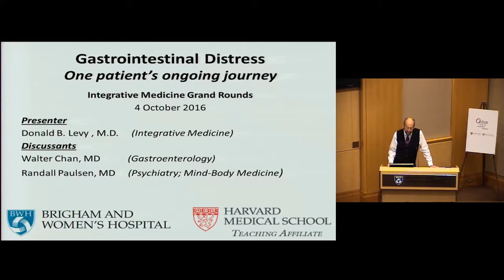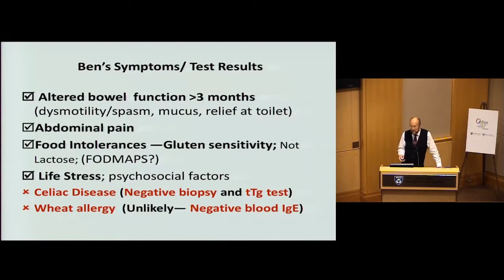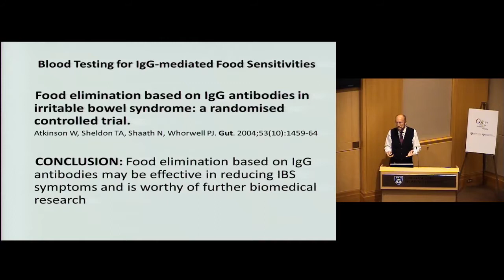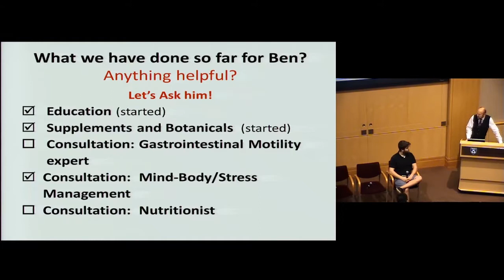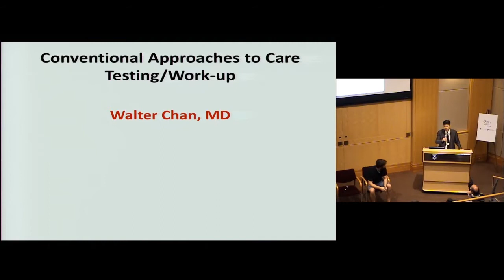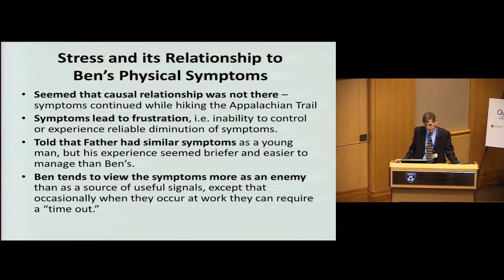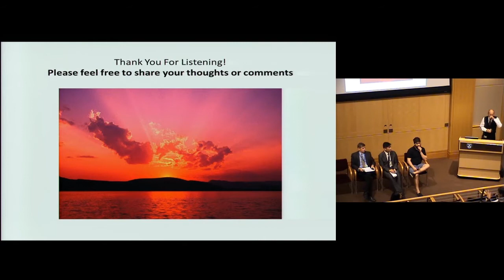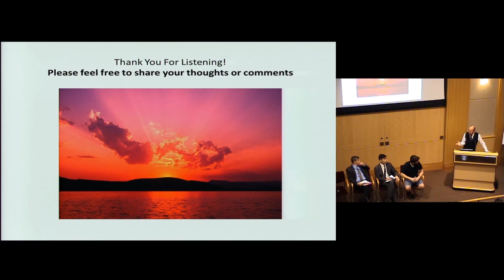Gastrointestinal Distress: One Patient’s Ongoing Journey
October 2016 Integrative Medicine Grand Rounds
10/04/16

Donald B. Levy, MD; Walter Chan, MD; Randall Paulsen, MD

Osher Clinical Center for Integrative Medicine, Brigham and Women's Hospital